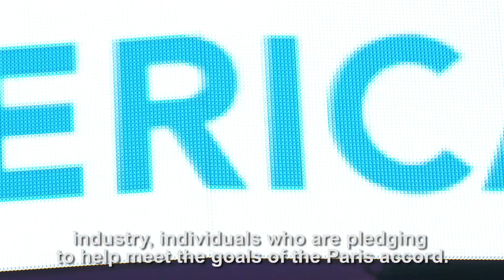COP23: What we're taking away from Bonn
Enormous momentum, the active role of cities and companies against climate change, the US movement We Are Still In, the impact on the most vulnerable states… We asked EIB colleagues and other participants at COP23 (journalists, citizens and delegates from around the world), to summarise their key message from the UN climate change conference. Here is the result.